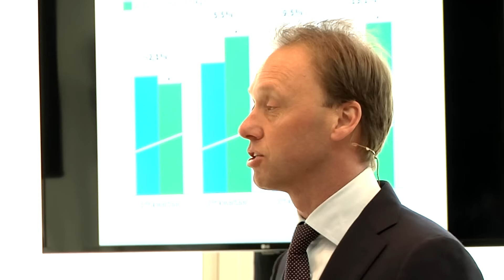2015: recordwinst FrieslandCampina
Ondanks een lagere netto-omzet, als gevolg van lagere verkoopprijzen, behaalde Royal FrieslandCampina (RFC) over 2015 een hogere winst.

EN: Agriculture news for farmers and other agricultural businesses, including the latest information on crop production, livestock, machinery, and farm policy

DE: Nieuwe Oogst TV ist der Video-Kanal in den Niederlanden. Der landwirtschaftlich orientierte Verlag liefert Film, Video und Zeitung.